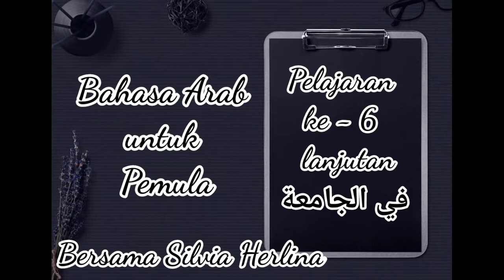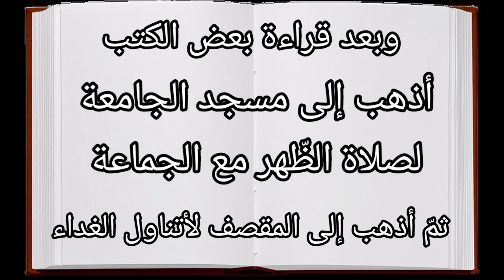Belajar Bahasa Arab untuk Pemula (Pelajaran Lanjutan ke-6 في الجامعة)